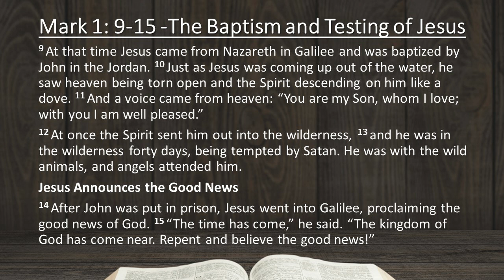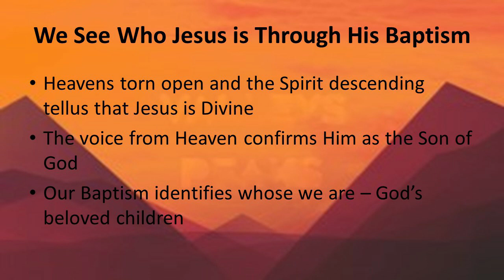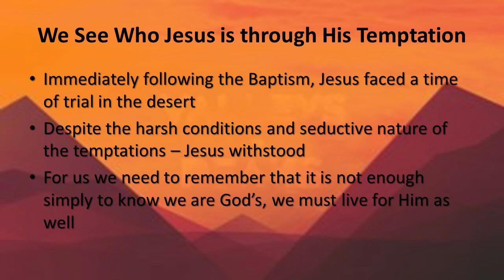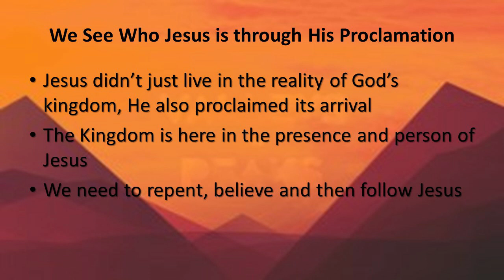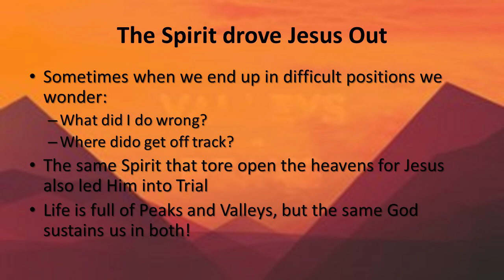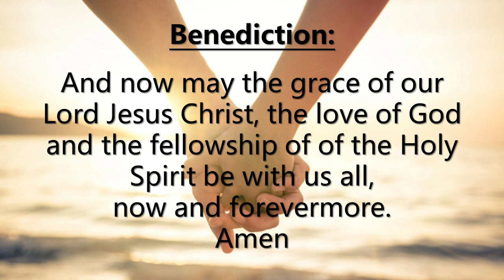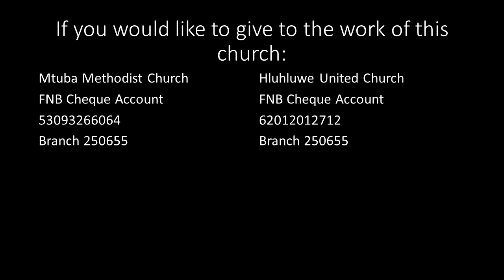Sunday Service 18 February 2024: Lent 1 - Valleys and Peaks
In today's message we focus on the Baptism of Jesus as well as the Testing and Temptation that followed immediately. We look at how in life we often move from times of elation and joy to times of trial and difficulty.And yet God is with us in all we face up to.Mark 1:9-15